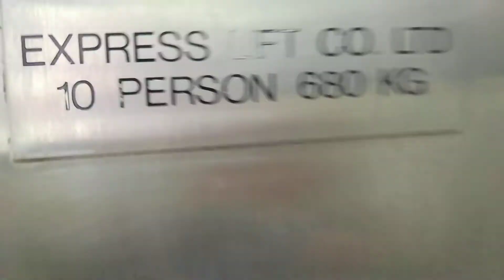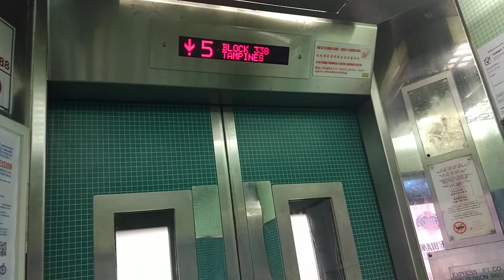Block 338 Tampines Express Lift Elevator Lift A